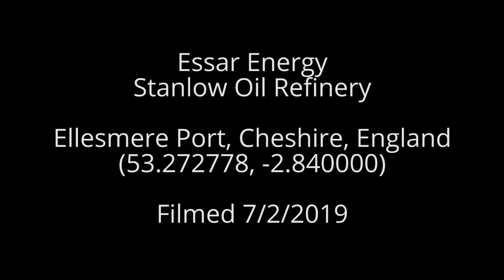Essar Energy Stanlow Oil Refinery, Cheshire, England (February 2019)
Essar Energy
Stanlow Oil Refinery
Ellesmere Port, Cheshire, England
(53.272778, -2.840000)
Filmed 7/2/2019